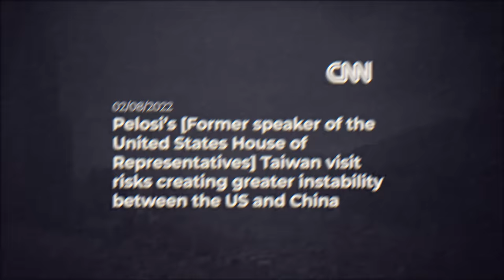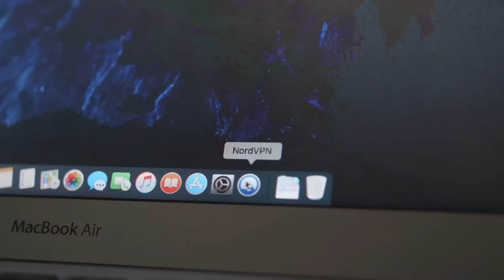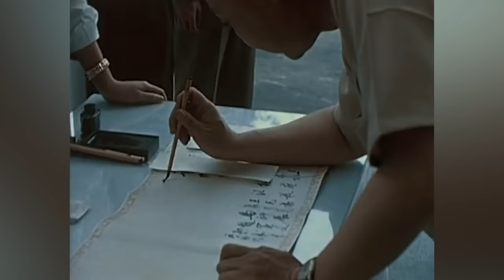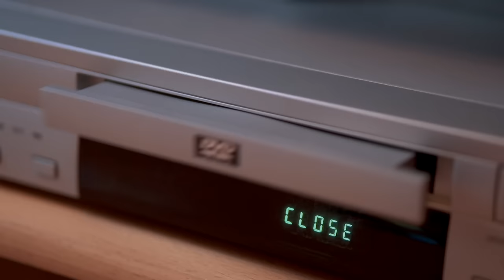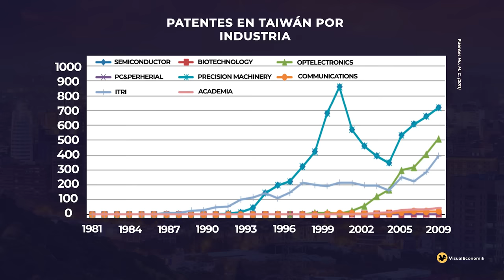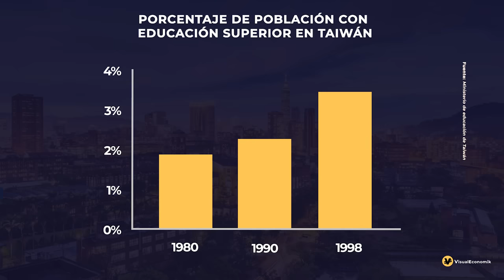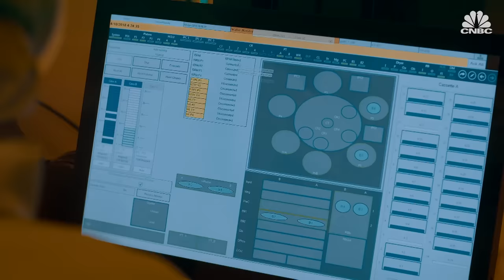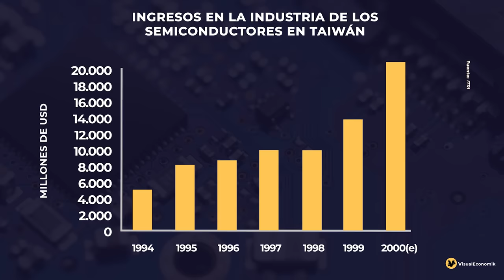Así es como TAIWÁN se CONVIRTIÓ en una MEGA-POTENCIA Tecnológica - VisualEconomik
Echa un vistazo a NordVPN y consigue un plan de 2 años más 4 meses extra

Si os ha gustado el vídeo, queréis apoyar el proyecto de VisualEconomik, y queréis resaltar vuestros comentarios; recordad que podéis usar el botón de "Gracias".

REFERENCIAS INTNTERESANTES:

Wang, C. T., & Chiu, C. S. (2014). Competitive strategies for Taiwan's semiconductor industry in a new world economy. Technology in Society, 36, 60-73.

Hu, M. C. (2011). Evolution of knowledge creation and diffusion: the revisit of Taiwan's Hsinchu Science Park. Scientometrics, 88(3), 949-977.

Wu, S. Y., Hung, S. C., & Lin, B. W. (2006). Agile strategy adaptation in semiconductor wafer foundries: An example from Taiwan. Technological Forecasting and Social Change, 73(4), 436-451.

Chang, P. L., & Tsai, C. T. (2002). Finding the niche position—competition strategy of Taiwan’s IC design industry. Technovation, 22, 101-111.

Tung, A. C. (2001). Taiwan’s Semiconductor Industry: What the State Did and Did Not. Review of Development Economics, 5(2), 266-288.

Chang, P. L., & Hsu, C. W. (1998). The development strategies for Taiwan's semiconductor industry. IEEE Transactions on Engineering Management, 45(4), 349-356.

¿Quieres ampliar la información que te damos en los vídeos con más detalles e historias curiosas?